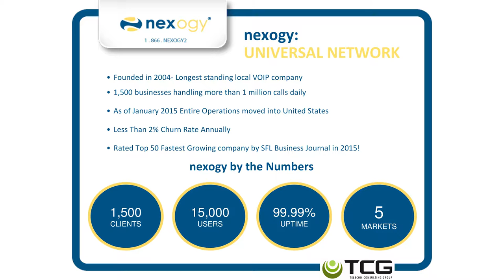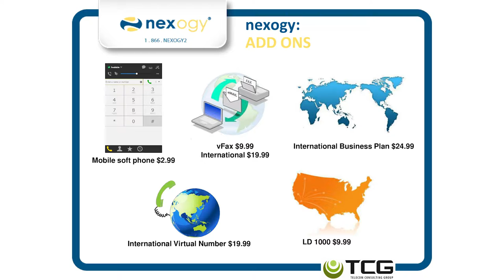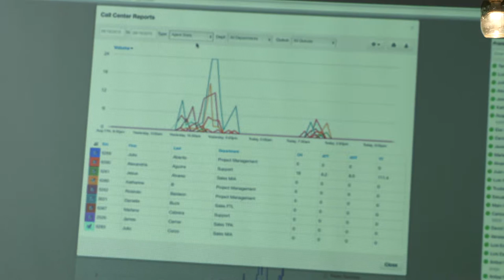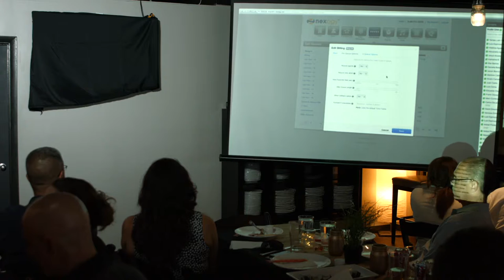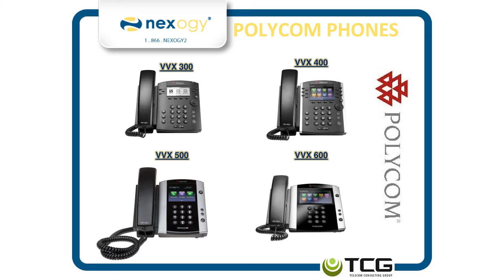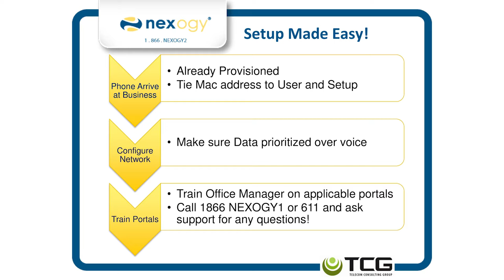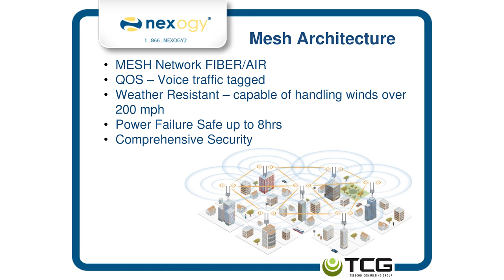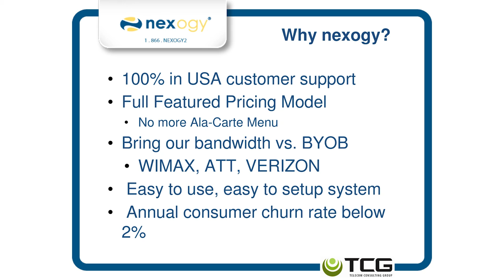TCG Telecom Consulting Group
Nexogy Frank Cilurso / Director of Sales